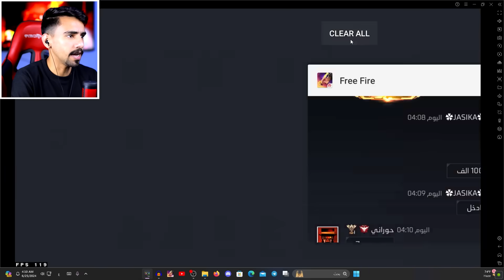صاحبي طلع خاروف 😂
ابتسامتك جميله عزيزي المتابع لا تحرمني منها😍
شكرا من كل قلبي لدعمك لي بزر اللايك ♦️
هدفنا للمليون مشترك ان شاء الله 🤲🏻لا تبخل بالاشتراك والاهم تفعيل زر الجرس على الكل👋🏻🚩
(ان الله جميل يحب الجمال)
معاً لنجعل القناه اجمل🌹
اذا حبيت تتابعني بمنصات اخرى يا وحش👇🏻

　　　˚　　　　　　　　ﾟ　　　　　.

, فري فاير هههه,فري فاير نوب,فري فاير نوب محترف,فري فاير نيبا,فري فاير مضحك,فري فاير مضحكة,